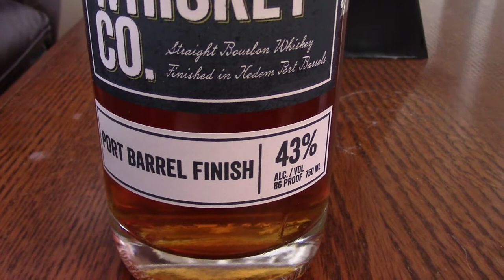Tasting Room - E95 Traverse City Whiskey Co Port Finished Bourbon